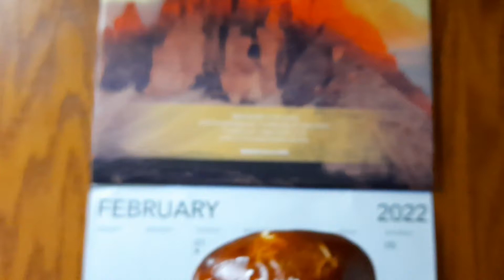Kellie making the best burger ever and saying I look like a hot man 🤣